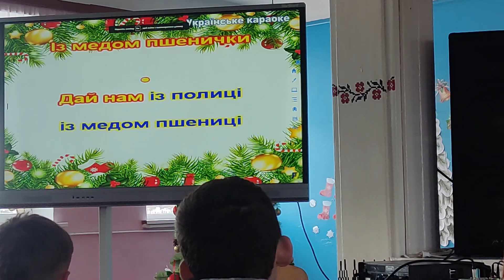колядує 8 клас 2023 24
шкільне життя